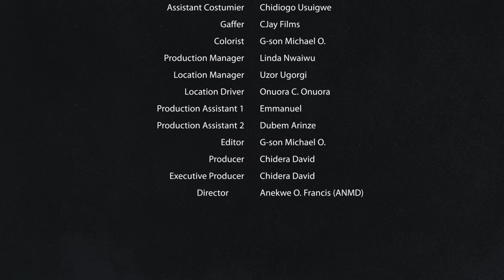The Powerful Prayerful Pastor That Delivered A Demonic Kingdom With Power Of Prayers- 2024 NEW MOVIE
Watch now and be inspired by this powerful man of God's unwavering faith and courage.

FirstClassTV#nigerianmovies#CANADA#JAMAICA#USA#UK#TRINIDADANDTOBAGO#africannigerianlatestmovies#ruthkadiri247#mauricesamtv